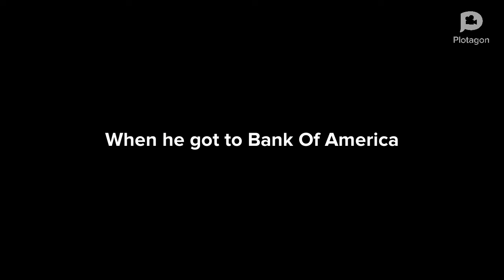Ernesto Robs Bank Of America / Arrested / Grounded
Inspired By: @🌷Coolboy The DOND Wii & Jonas Brothers Fan🌷